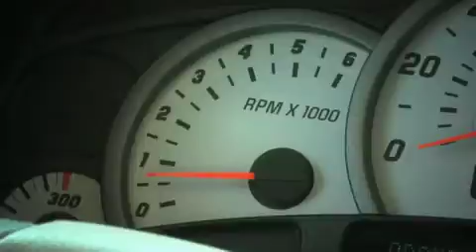SPEED, The Ultimate Motor Show.m4v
Producer: Mohammad Fayyaz
Production: Spotlight Productions
Director: Baba
Client: GS Coms